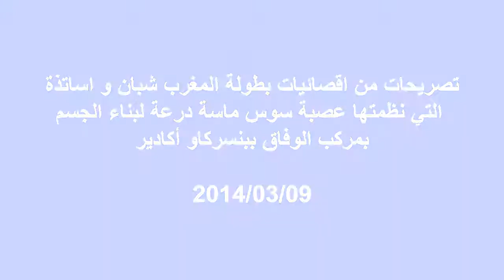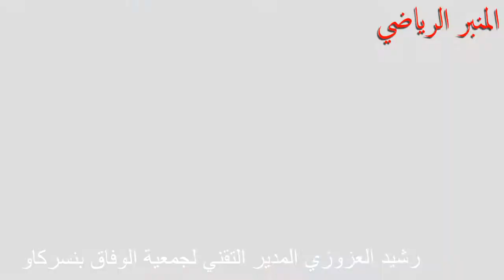تصريحات من بطولة بنسركاو لبناء الجسم - 2014/03/09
تصريح لكل من احمد حجاج رئيس عصبة سوس ماسة درعة لبناء الجسم ، و حسن بنداودي الكاتب العام للعصبة ، و رشيد العزوزي المدير التقني لجمعية الوفاق بنسركاو ، و البطل زيان الشرقاوي، بمناسبة البطولة الانتقائية التي نظمتها العصبة لاختيار الابطال الذين سيشاركون في بطولة المغرب بالصويرة.